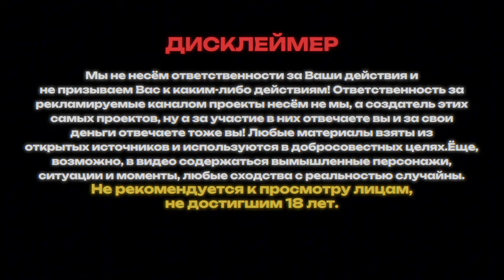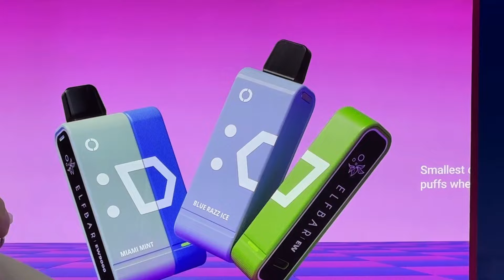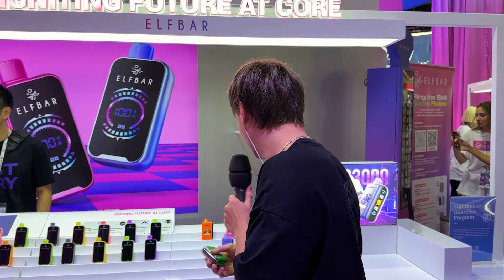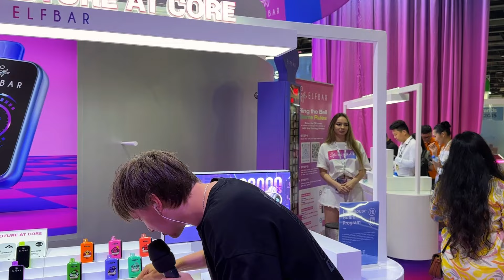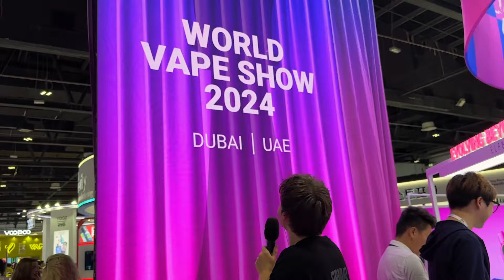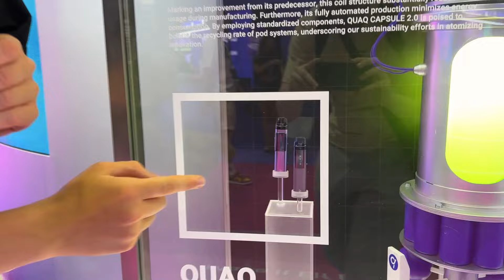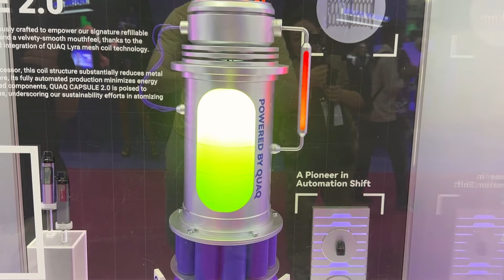ОБЗОР ВЫСТАВКИ WORLD VAPE SHOW В ДУБАЕ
В июне 2024 года прошла самая крупная вейп выставка в мире и помимо участия в ней, мы сняли обзор стенда с новинками которые возможно даже никогда не появятся на нашем рынке!